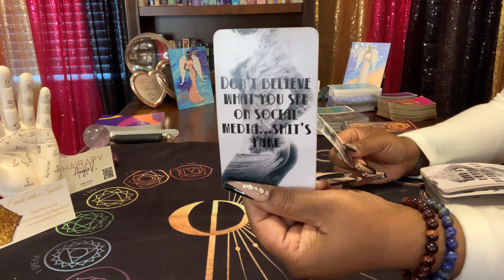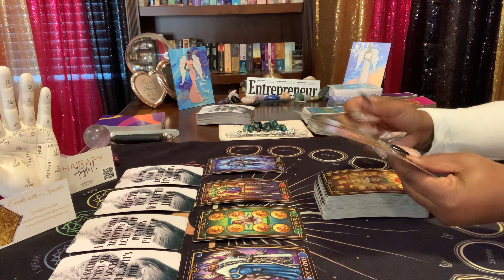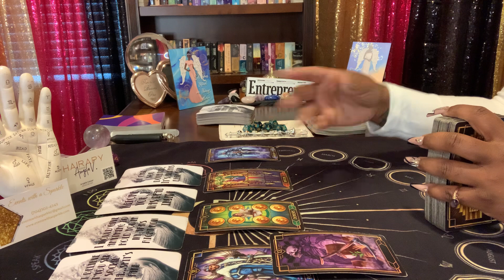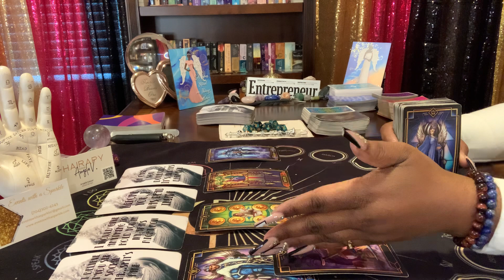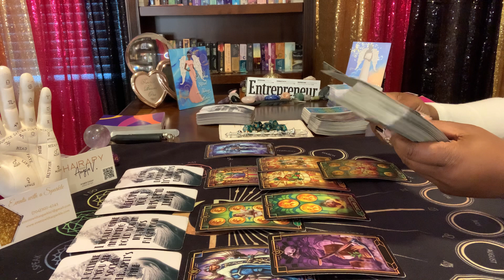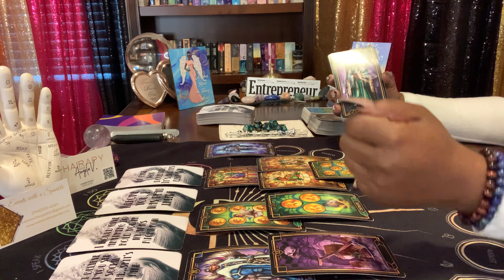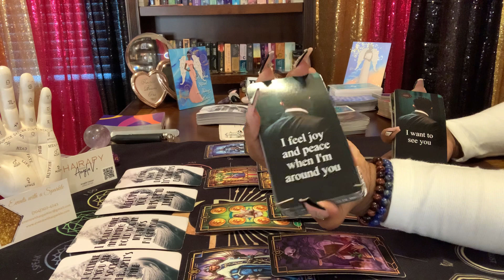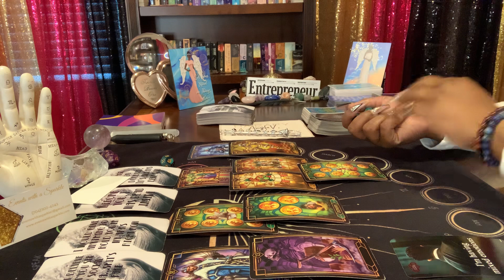Twin Flames~Soulmate Energy Update: Their keeping tabs on you-your energy brought them to life!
Common Sense + Intution= DISCERNMENT

*PERSONAL READINGS ARE NOT OFFERED*